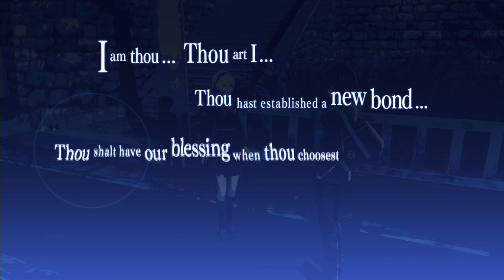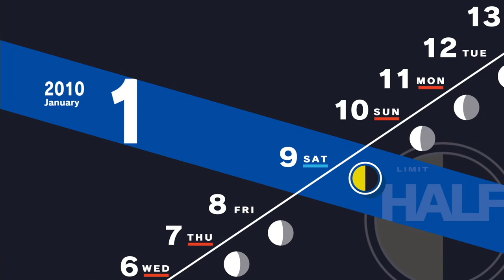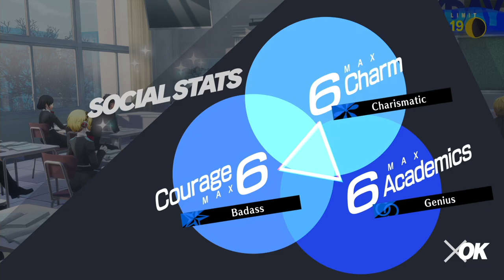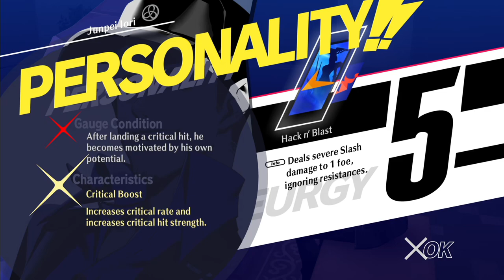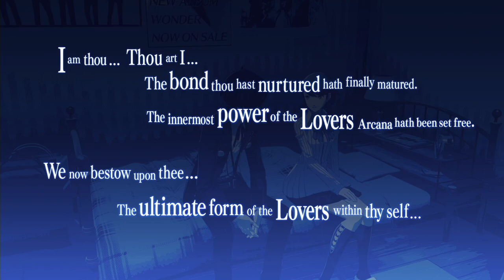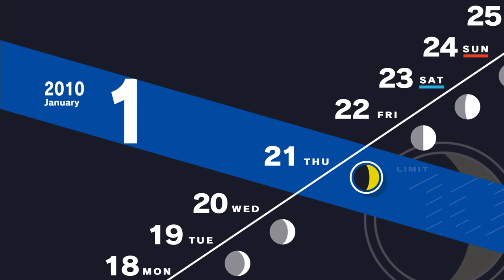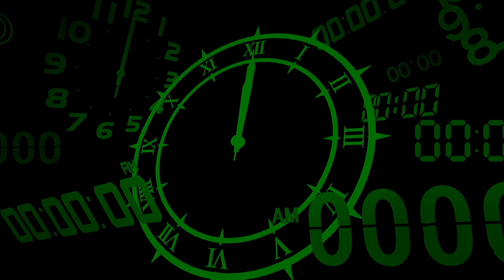Persona 3 Reload Longplay (PS5) - Part 31 | No Commentary Gameplay Walkthrough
Recorded on 2024/02/23 - Starting Aigis' Social Link, finishing Yukari's, Chidori's fate, and getting closer to the end of the game.